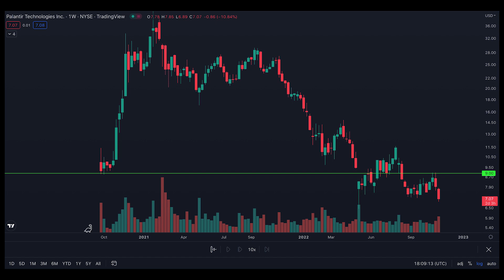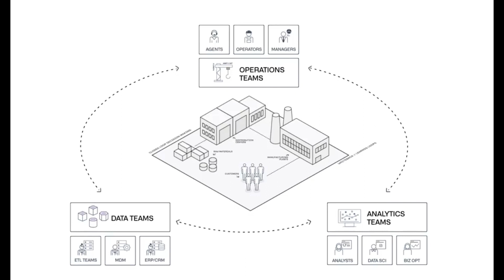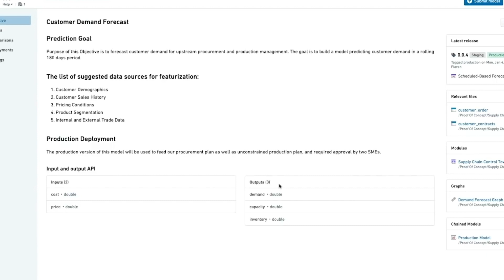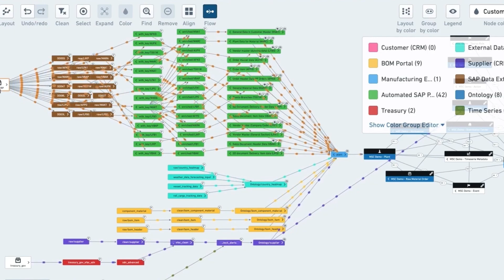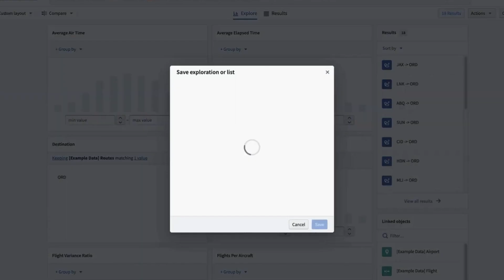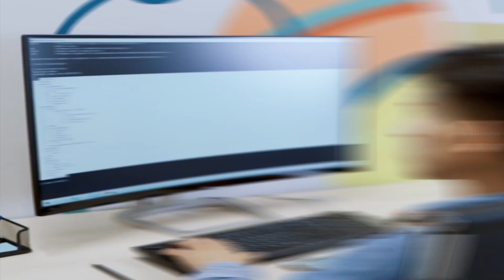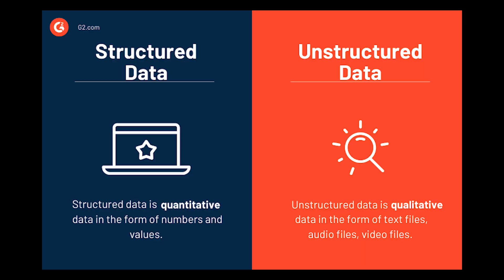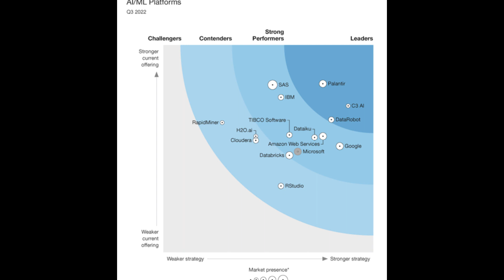Here’s what Palantir (PLTR) Stock REALLY Does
A complete analysis of Palantir's business model. What it does, the competitive advantage and the risks that Palantir showcases.

-- TIMESTAMPS --
00:00 – Intro
00:41 – Palantir’s products
1:02 – Gotham
1:32 – Foundry
2:18 – Apollo
2:50 – Foundry explained
4:23 – So why did the price crash?
5:10 – Platform business model
5:30 – MOAT
6:33 – SKYWISE
7:16 – Palantir is an AI/ML leader
7:37 – Palantir’s unique risk
8:16 - Conclusion